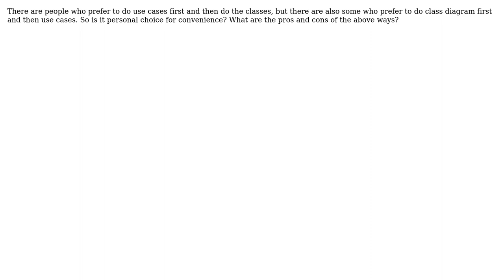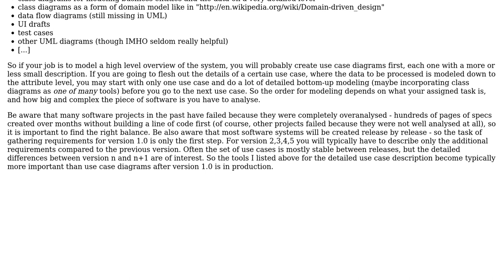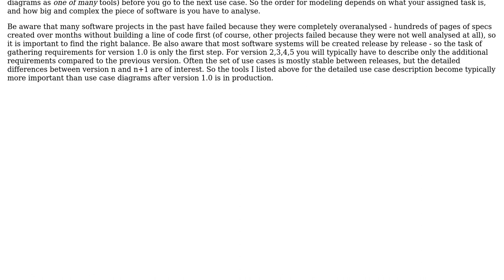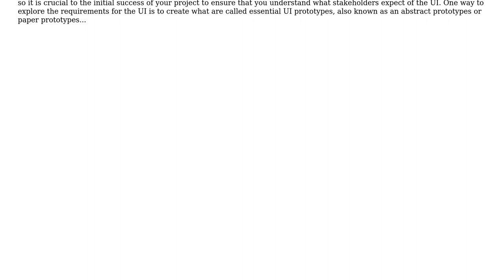Software Engineering: Which approach is right doing use case first or classes first s why?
Software Engineering: Which approach is right doing use case first or classes first ? why?

With thanks & praise to God, and with thanks to the many people who have made this project possible! | Content (except music & images) licensed under CC BY-SA | Music | Images & others | With thanks to user xmojmr user PMG user Matthew user Doc Brown and the Stack Exchange Network Trademarks are property of their respective owners. You are responsible for your own actions.